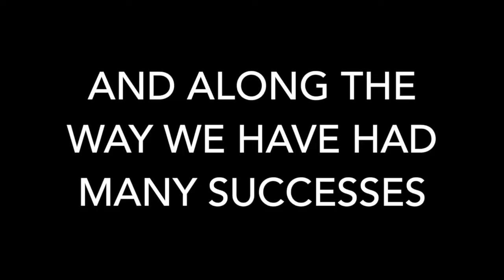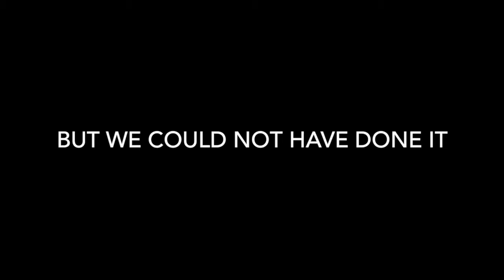PE Review 2015 - 2016